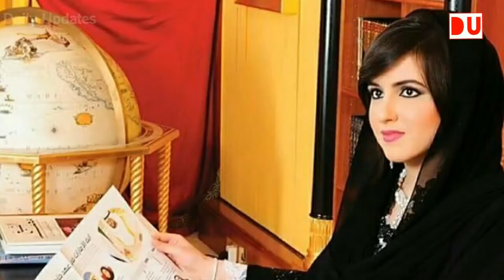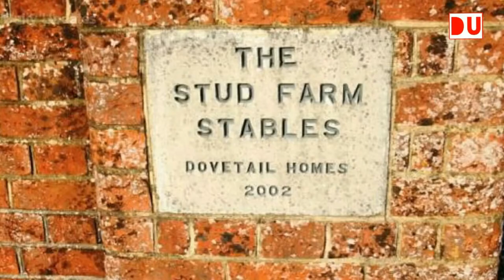Mohammed bin Rashid Net worth, House, Car, Estate, Private Jet, Yacht, Hobbies, Early life 2018